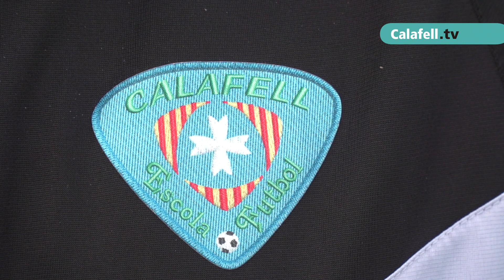Presentació Escola Futbol Base Calafell 2019-20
Resum Presentació Escola Futbol Base Calafell. Acte celebrat l'1 de febrer de 2020 a l'Estadi Municipal Juan Ríos.